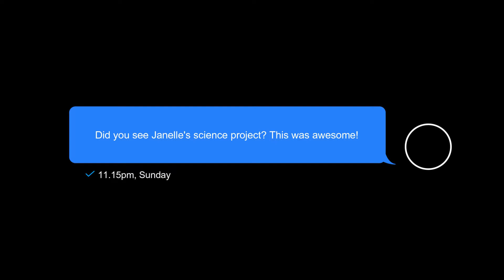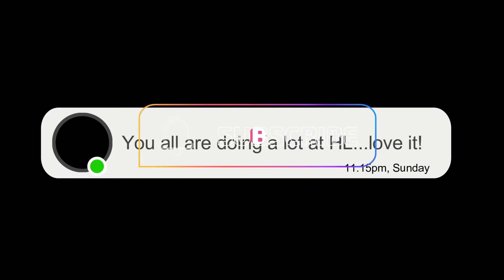December 5 Update